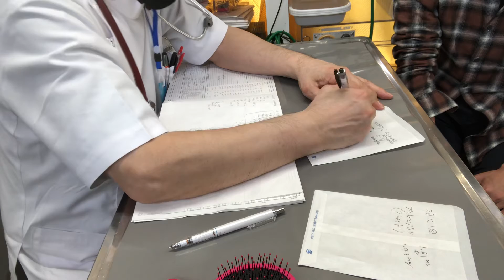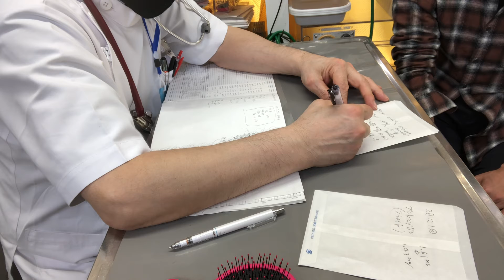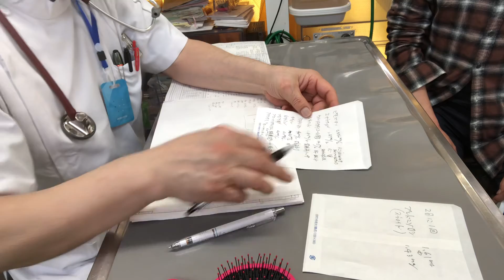③フェレットのみたらしちゃんの薬の内容説明